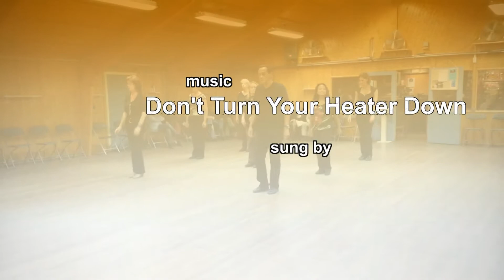YOUR HEATER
YOUR HEATER is a 48 counts beginner/intermediate 4 wall line dance, choreographed by dj Dan & Winnie. performed by dj Dan and members of the Country friends Dordrecht Line Dancers. Good music "Don't Turn Your Heater Down" by Tommy Castro.